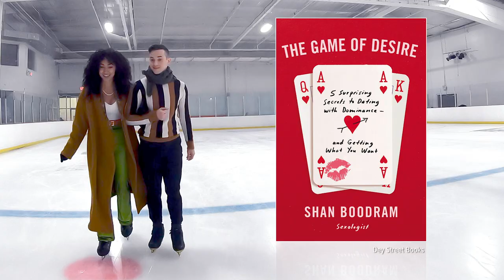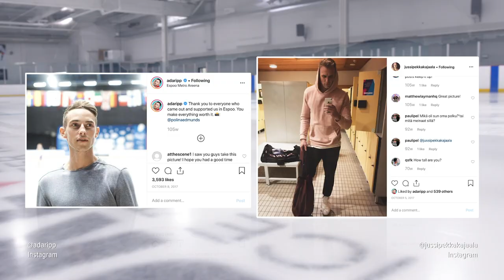Shan Boodram Gives Me Hot Dating Tips | Break the Ice with Adam Rippon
Sex educator and author Shan Boodram gives me a crash course on the human anatomy and advice on how to be good at dating.

New episode dropping every Wednesday.

Break the Ice is Created by Portal A.
Special thanks to Shan Boodram and the BTI production crew.